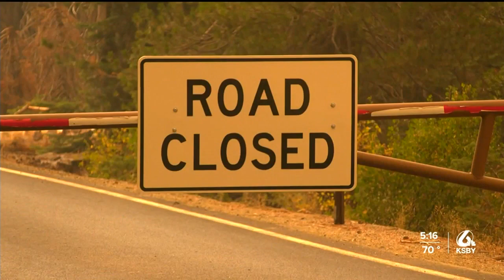Sequoia National Park partially reopening after big fire